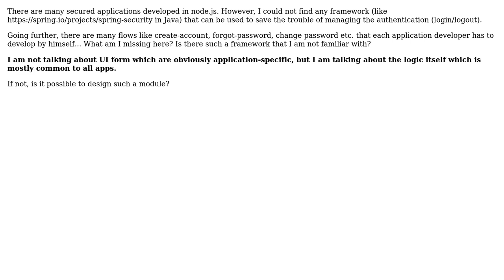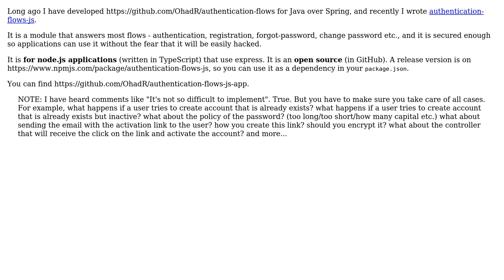Software Engineering: authentication flows for secured applications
With thanks & praise to God, and with thanks to the many people who have made this project possible! You are responsible for your own actions.